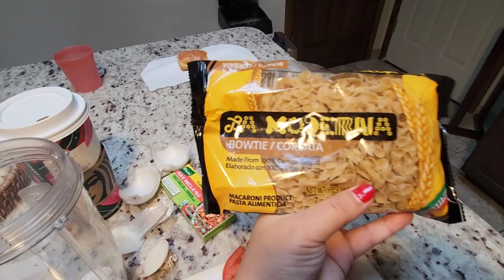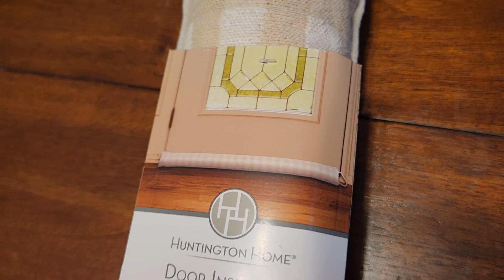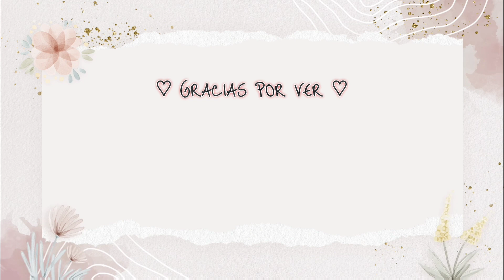✨️ LIMPIANDO EL CUARTO DE MI HIJA | LIMPIEZA PROFUNDA TAREAS DEL HOGAR | Cleaning the Kids Room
WELCOME TO A NEW CLEANING VIDEO!! 🩷 In today's video I take you along as I do some house organizing and deep cleaning my daughters room. I hope you enjoy this video and that it gives you lots of cleaning motivation!!

Sandy 🫶